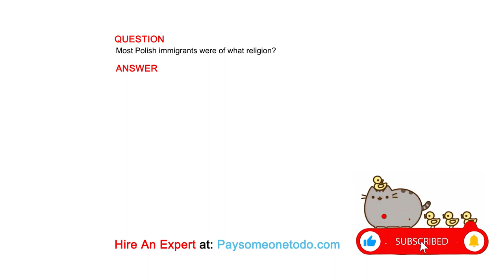Most Polish immigrants were of what religion?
QUESTION